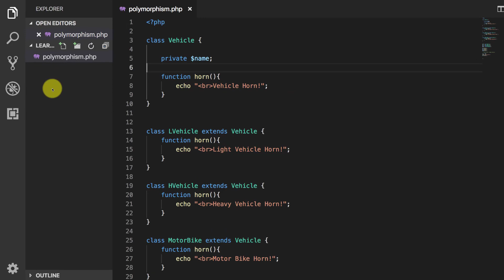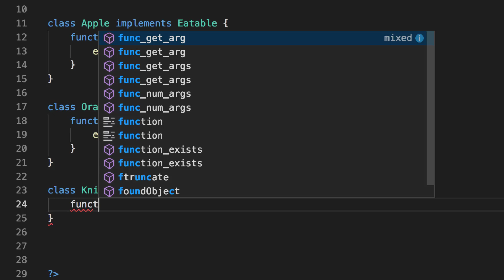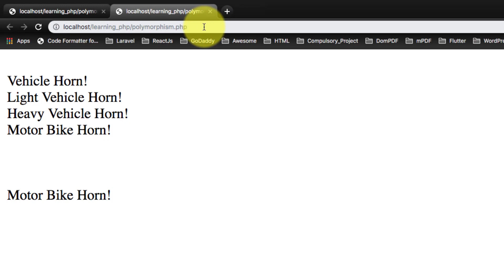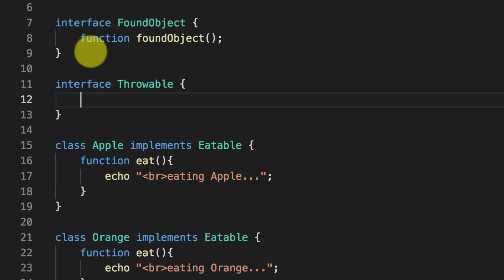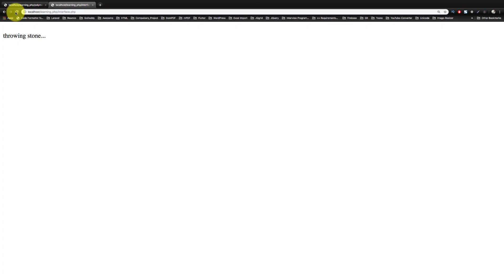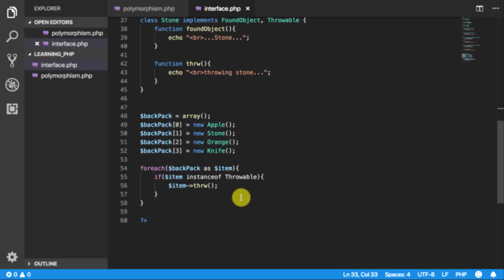How Interface Works - Become a PHP Master - 37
An Interface allows the users to create programs, specifying the public methods that a class must implement, without involving the complexities and details of how the particular methods are implemented. It is generally referred to as the next level of abstraction. It resembles the abstract methods, resembling the abstract classes. An Interface is defined just like a class is defined but with the class keyword replaced by the interface keyword and just the function prototypes. The interface contains no data variables. The interface is helpful in a way that it ensures to maintain a sort of metadata for all the methods a programmer wishes to work on.